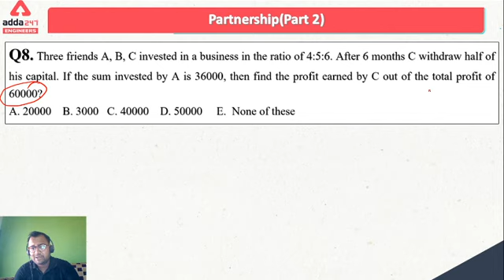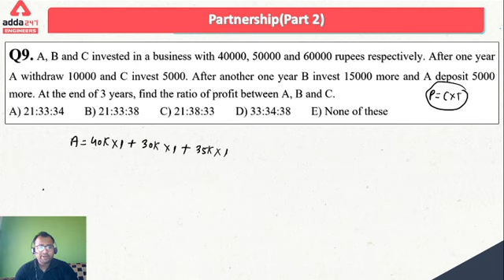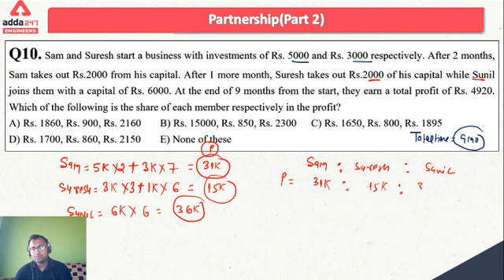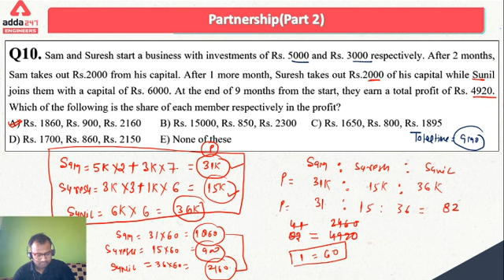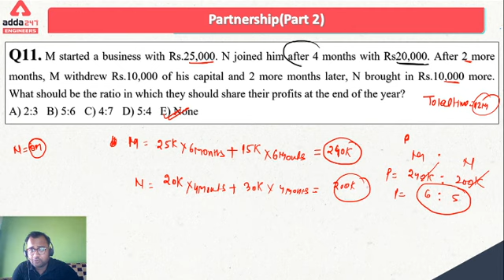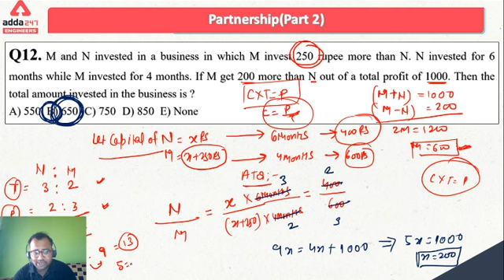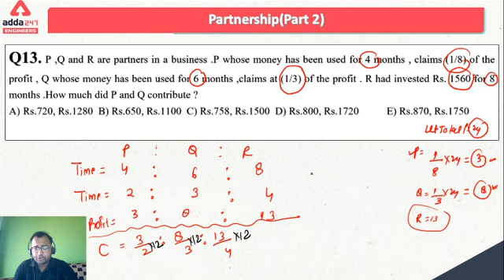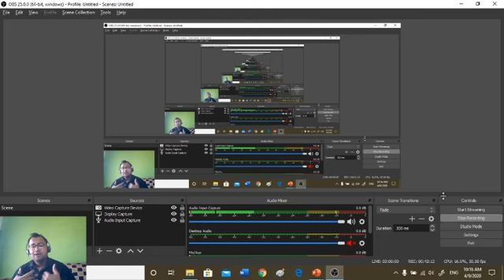Partnership Problems Aptitude (Part 2) | Maths For Engineering Exams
FLAT 25% + EXRA 5% ON APP Using Coins
CODE - LD25

Get PDF:-

Preparing for Engineering Exams, Get a Free Counselling - Give a Missed call on 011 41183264

SSC Adda247 Live Class Schedule with Playlist Links:

==Live Class Schedule with Playlist links::

DMRC JE | SSC JE | CIL MT
►9:00 AM - SSC JE Reasoning
►11:00 AM - DMRC JE | CIT MT Maths
►12:00 PM - DMRC JE English
►01:00 PM - SSC JE | CIL | General Science

BARC | VIZAG STEEL | ISRO 2019 Exam
►2:30 PM - BARC | VIZAG STEEL | ISRO Electronics & Communication

JE Special
►7:00 PM - JE Civil Engineering
►8:00 PM - IS 456 Civil Engineering

SSC JE | VIZAG MT
►8:30 PM - ELECTRICALS
►8:30 PM - Mechanical